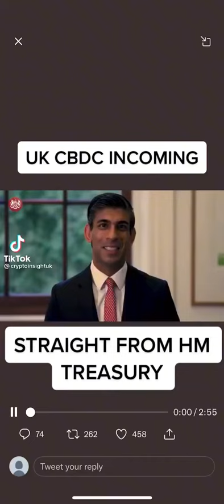BANK OF ENGLAND OFFICIAL DIGITAL CURRENCY TO BE ROLLED OUT IN UK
"Helping you see Bible Truth"

Your support will allow us to continue to produce the highest quality content possible
which reaches millions of people every month!